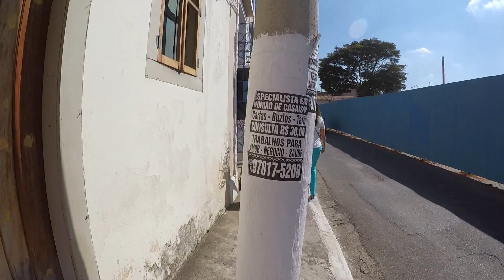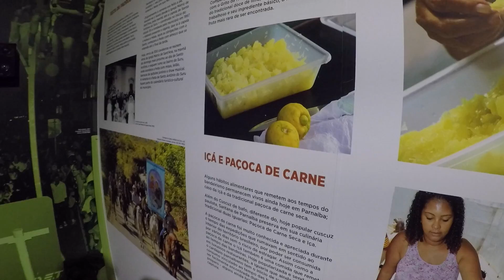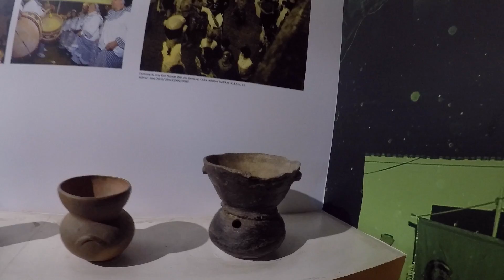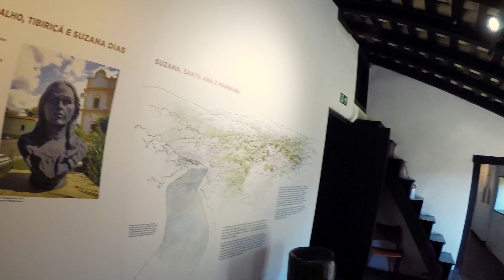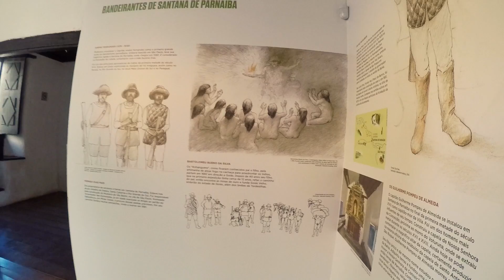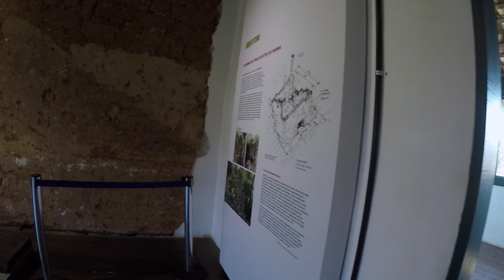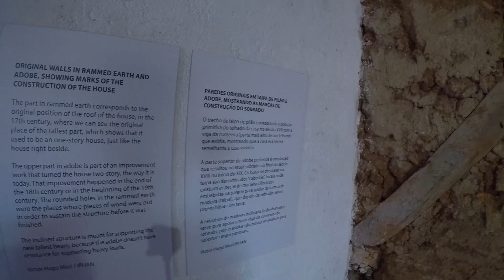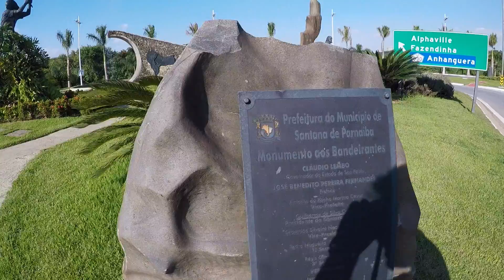Santana de Parnaíba, onde o Brasil cresceu!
E aí povo do Projeto BRA!
Hoje trago a vocês uma nova série chamada Revelando São Paulo. Esta série tem o objetivo de desbravar as cidades da Grande SP e até mesmo as do Estado de São Paulo. Visitaremos pontos turísticos, polos econômicos, paraísos naturais, tudo ao alcance do povo paulista.
Neste primeiro vídeo, visitamos a cidade de Santana de Parnaíba, famosa pela sua história na rota dos Bandeirantes e pelo seu turismo e comércio de artesanato e restaurantes.